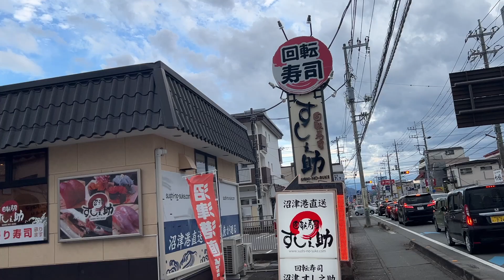【寿司の助】開店寿司で色々食べてきた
こぼれ寿司を食べようとしたのですが色々食べてしまって食べられませんでした。でも美味しかったのでよかった。

パナソニック 4K ビデオカメラ